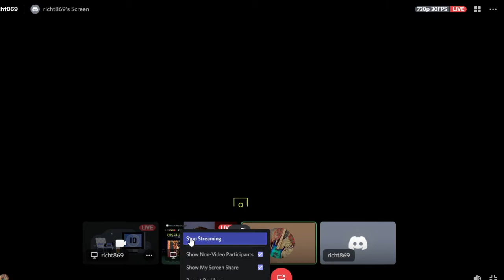PRIME R9 IN A PACK!!! | FIFA 22 ULTIMATE TEAM MILESTONE AND RIVALS REWARDS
We never specified it was our pack :)